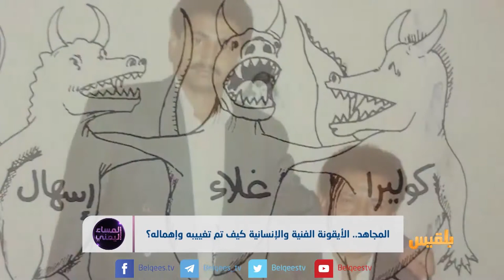المجاهد.. الأيقونة الفنية والإنسانية كيف تم تغييبه وإهماله؟ | تقرير: منصور النقاش